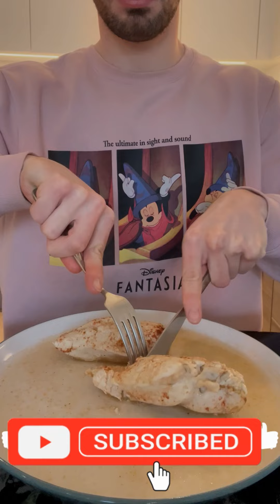I cooked chicken in PRIME and ate it, for the internet.